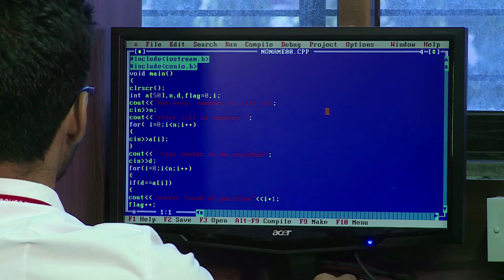36 Sona O K